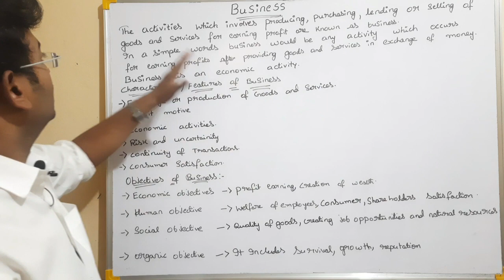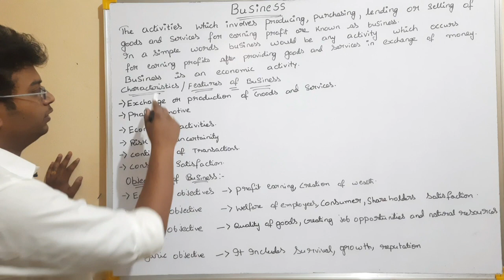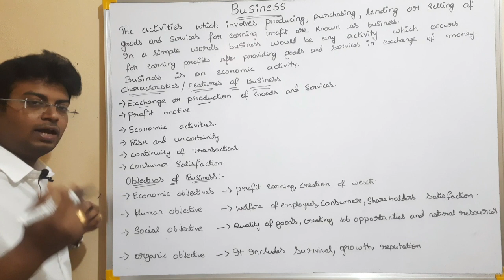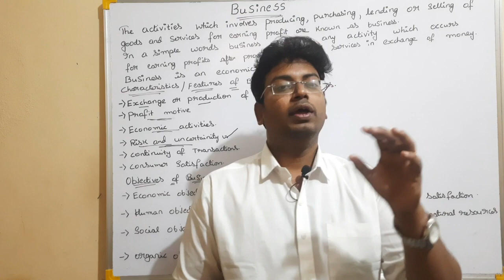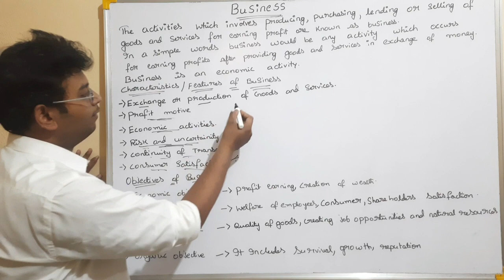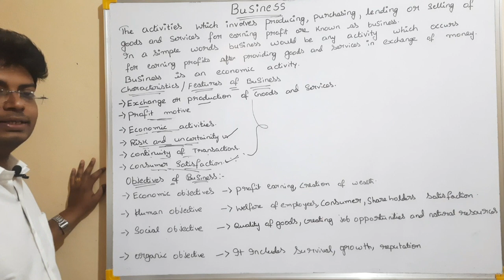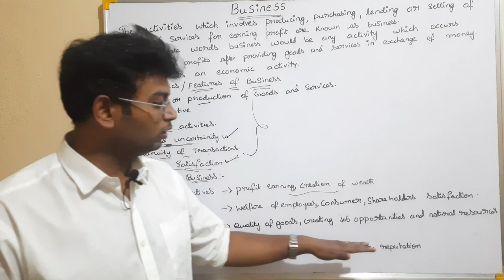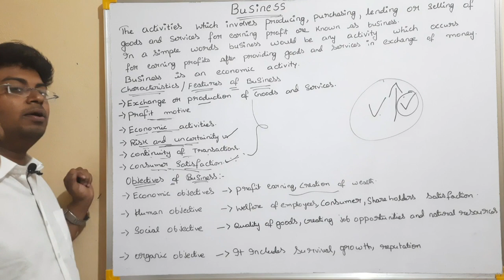DEGREE B.com 1st YR SEM 1 BUSINESS ORGANIZATION MANAGEMENT|BUSINESS CHARACTERISTICS FEATURES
DEGREE B.COM 1ST YEAR 1 SEM BUSINESS ORGANIZATION MANAGEMENT|ADVANTAGES &DISADVTANGES OF PLANNING

UG Classes,
Degree Classes,
Business organization,
Business management,
BUSINESS CHARACTERISTICS FEATURES,
OU Degree classes,